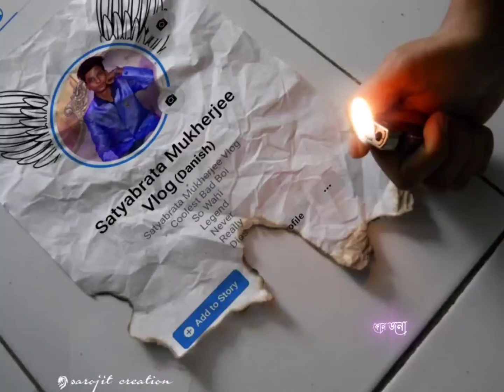SATYABRATA MUKHERJEE VLOG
find me face book account:- satyabrata Mukherjee
and other account